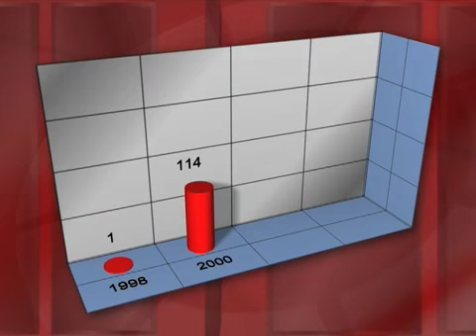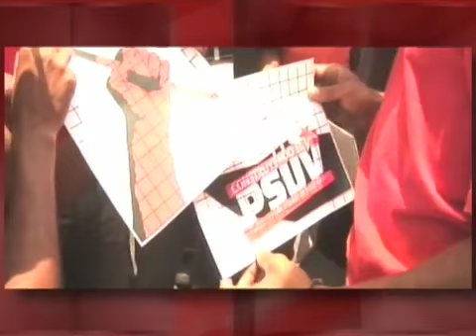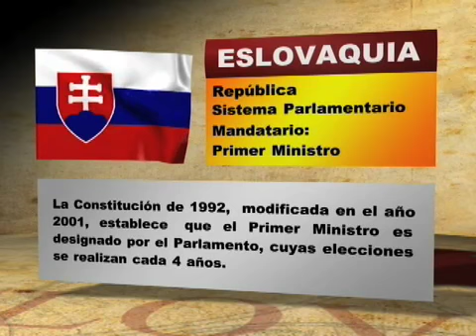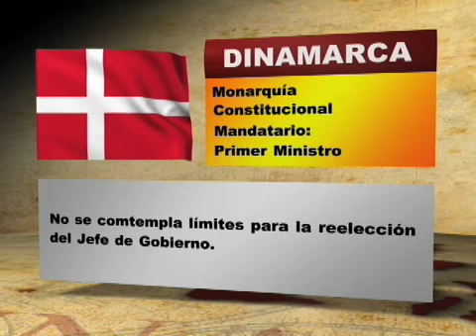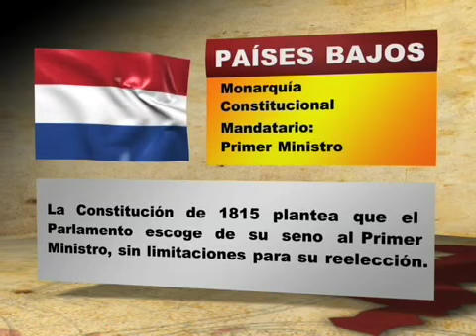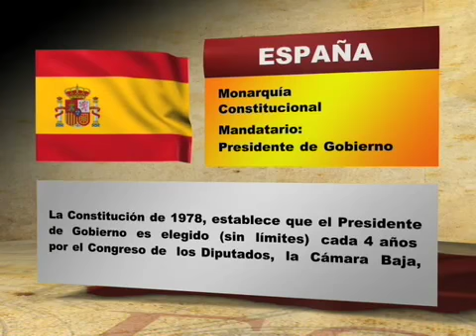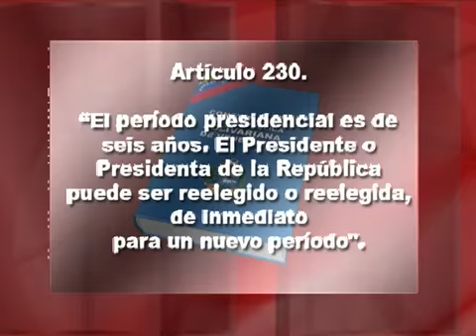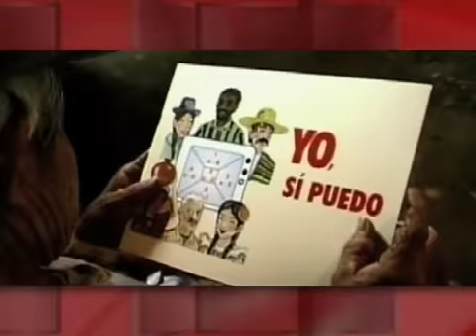Enmienda Constitucional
17 países de Europa consagran en sus constituciones la posibilidad de postularse sin restricciones a cargos de Presidente o Primer Ministro entre otros. La Emienda constitucional planteada en Venezuela permite la posibilidad de postularse sin restricciones a cargos de elección popular.